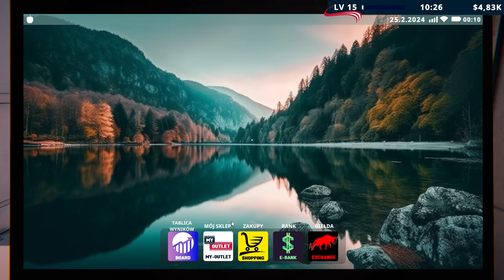Duże zlecenie na spodnie || #8 || Factory Outlet Simulator gameplay PL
Factory Outlet to bardzo wszechstronna gra o produkcji i sprzedaży produktów. W swojej fabryce możesz produkować i sprzedawać produkty znanych na całym świecie marek. Możesz też rozwinąć swój biznes i stworzyć własną markę.

REGULAMIN:

1. Nie przeklinaj na czacie (trochę kultury).
2. Nie obrażaj prowadzącego, oraz innych widzów, ponieważ szybko pożegnamy się.
3. Nie spamuj emotkami, oraz nie używaj CAPS'a. Nightbot tego nie lubi i blokuje takie wypowiedzi.
4. Nie reklamuj innych kanałów. Jest to niekulturalne i w ten sposób daleko nie zajedziesz.
5. Nie udostępniaj żadnych linków. I tak nie pojawią się na czacie, a możesz za to wylecieć.
6. Nick'i zawierające wulgaryzmy są niedozwolone.
7. Baw się dobrze i daj bawić się innym. W końcu od tego są gry.
8. Nie pisz do mnie "EJ". Posiadam imię, oraz ksywę.
9. Nie pytaj kiedy ukaże się film z jakiejś gry. Jak będzie to będzie.
10. Nie pytaj o moderatora lub admina na discordzie. Wybieram ich samodzielnie.